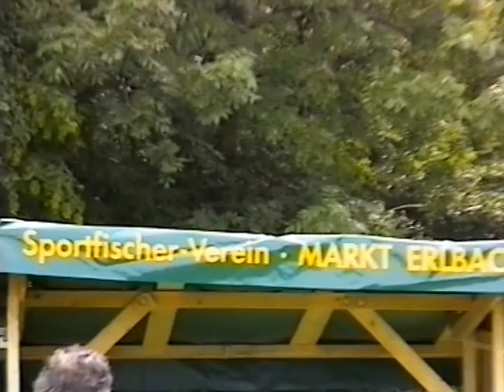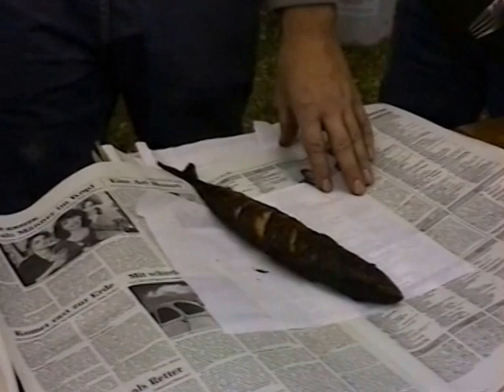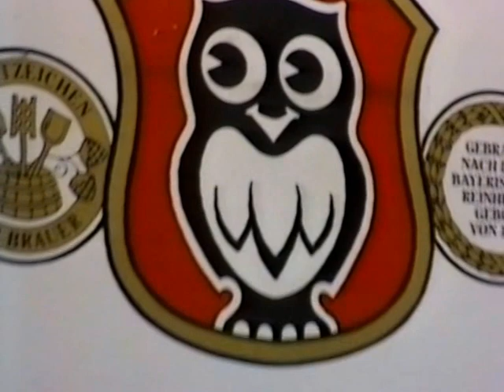CHRIBA 0815 "1998, Histor. Fischerfest in Markt Erlbach "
Historische Feste in Markt Erlbach:
das bekannte, beliebte und vielbesuchte FISCHERFEST
1998
Aus den Archiven der:
Filmstudios Eschenbach, "CHRIBA-FILM", Christian Baldauf,
(leider nur in der damalig möglichen HI-8 Qualität)